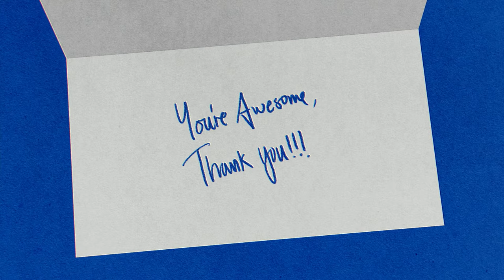5 Proper Workplace Etiquette Tips to Practice for Professional Success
When starting a new job, you want to be on top of your game. Keep in mind these office etiquette tips to make sure you're staying professional, courteous, and respectful of others.
For more tips on how to be professional in the workplace, be sure